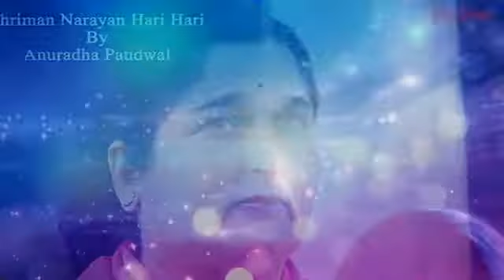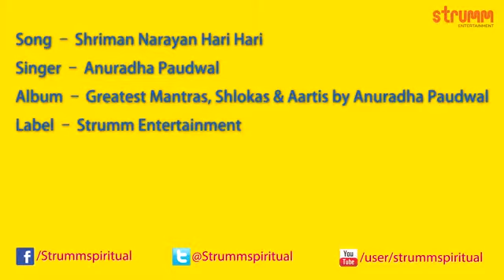Shriman Narayan Hari Hari Narayan Dhun by Anuradha Paudwal